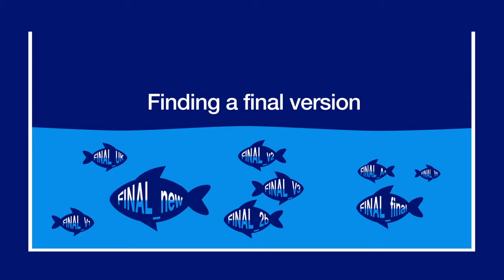BEIERSDORF mp4 2